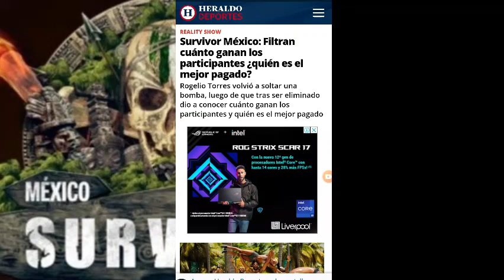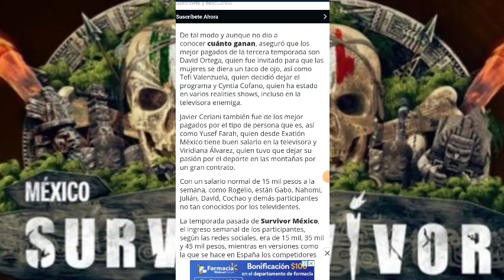FILTRAN EL SUELDO DE LOS PARTICIPANTES DE SURVIVOR MÉXICO I SURVIVOR MÉXICO 2022 💀🔥🇲🇽